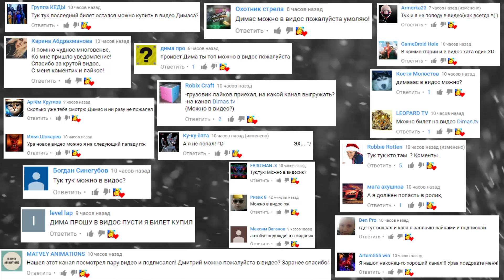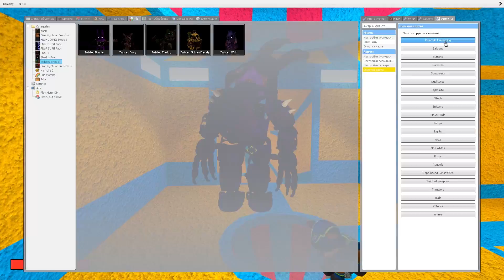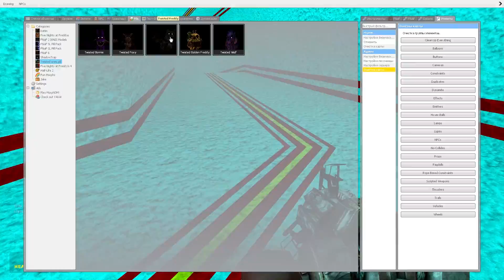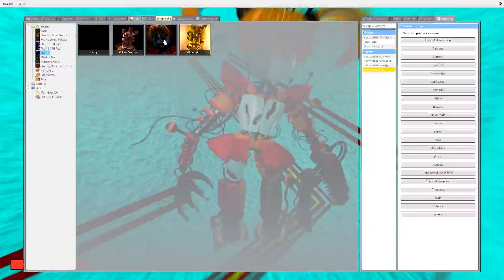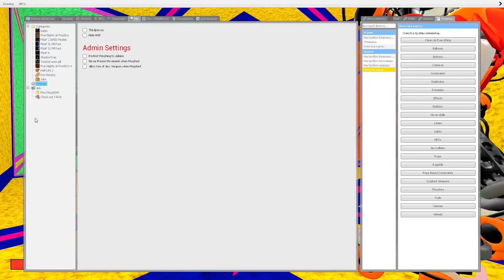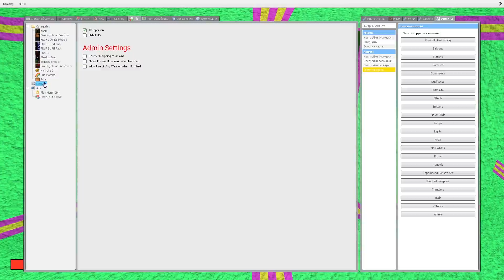АНИМАТРОНИКИ ГОНЯЮТСЯ ЗА НАМИ В ЛАБИРИНТЕ ► Garry's Mod